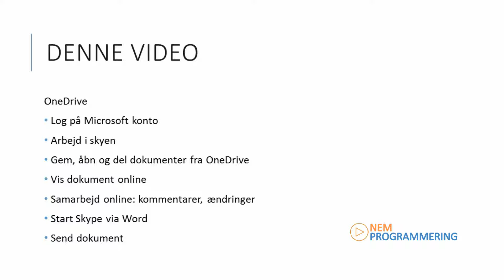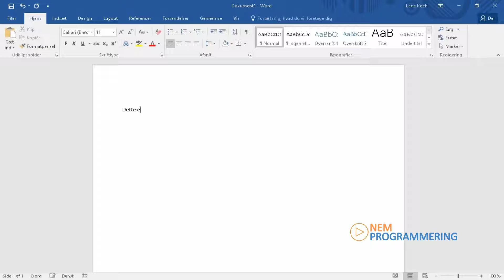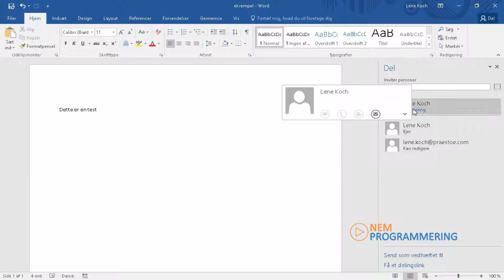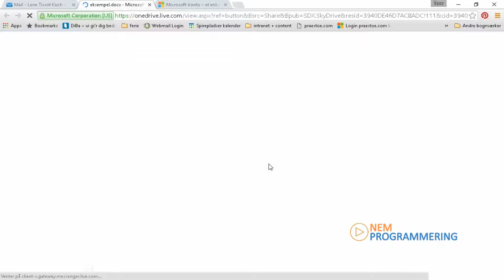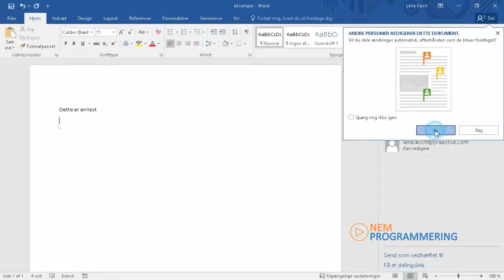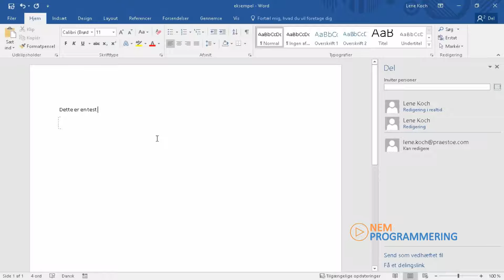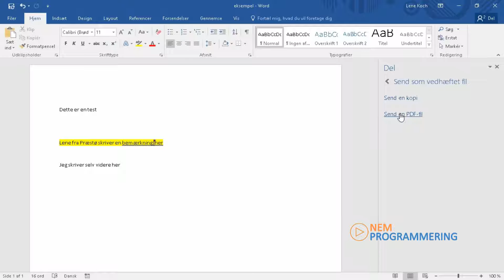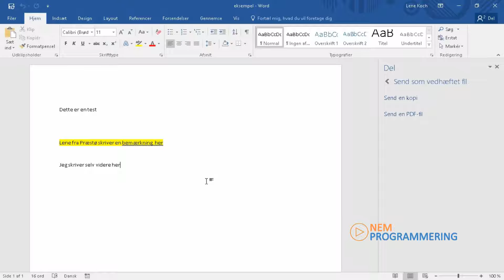Microsoft Word Tutorial #22 | OneDrive i Word